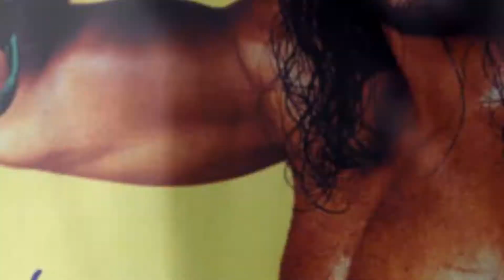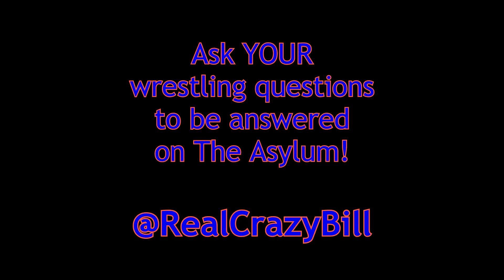The Asylum Wrestling Q&A: Episode 1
Crazy Bill gives thoughts on Seth Rollins turning on The Shield, The Rock headlining the 2015 HOF, Global Force Wrestling talent and something about Dixie/TNA buying out WWE.

Ask your question on Twitter: @RealCrazyBill